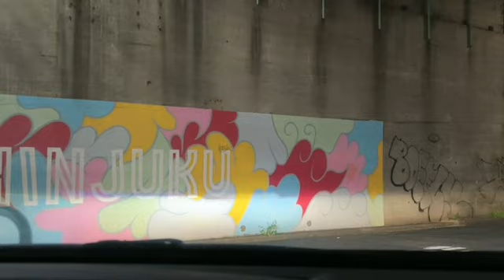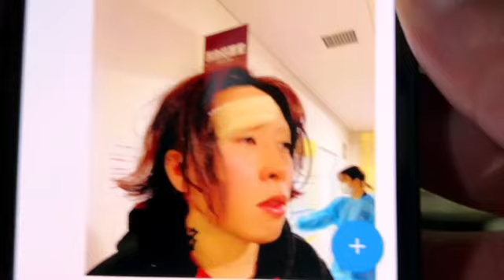ぜろわん ルイージがヤバい 2022年12月02日23時